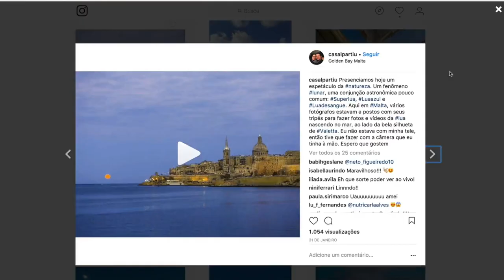Nômade digital trabalha mesmo na praia? O que é e o que não é?